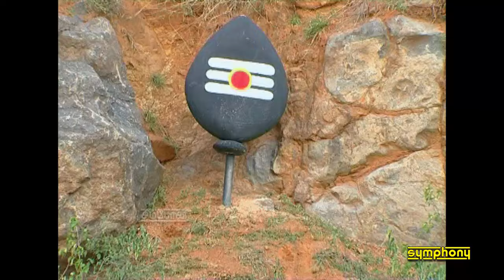Ayya Ayyappa Anju malai | Srihari | Ayya Ayyappa # 3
This srihari ayyappan devotional songs tamil single Ayya Ayyappa anju malai nee appa from album Ayya Ayyappa shows Srihari performing poojas during kanni pooja including murugan pooja.

This srihari ayyappan devotional songs tamil album contains fantastic full length ayyapan video songs in tamil from the album Ayya Ayyappa, srihari tamil devotional, tamil ayyappan video with all ayyapan video songs in one single video.
This srihari ayyappan song album also contains karuppasamy songs tamil, srihari ayyappan songs tamil in a unique ayyappan temple where the main idol of ayyappa are facing all the four directions east, west, north and south. This album also includes the superhit single Annadhana prabhuve and also the hit karuppasamy songs tamil single Kavallukku Kadavulana Karupanna sami. These ayyappa devotional songs tamil were sung by Srihari and these tamil video songs were shot after the success of the superhit ayyappan songs in tamil sannathiyil kattum katti video song from the album kattum katti by srihari with kattum katti video songs hd.
This ayyappan songs srihari, ayyapan video songs tamil, tamil devotional songs srihari in ayyappa songs album ஐய்யா ஐயப்பா by ஸ்ரீஹரி | தமிழ் பக்தி பாடல்கள் | ஐயப்பன் பாடல்கள் வீடியோ |  ஸ்ரீஹரி பக்தி பாடல்கள் was produced by Symphony Recording Co. in the year 2009 as tamil devotional video, ayyappan video song album Ayya Ayyappa ayyappa tamil video song Catalogue Number SYM 1321 with Music by Srihari and Lyrics by Melanallur Srinivasan.

Srihari has sung and directed this tamil bakthi padalgal, tamil bakthi songs, ayyappan tamil songs album for Symphony. Some of the top tamil ayyappan songs albums sung by Srihari include kattum katti, Ayyappana Padu, Ayyappanai Thedi, Ayyappan Utsavam, Irumudi Thangi, Mandala Poojai, Mandala Viratham
Download devotional songs tamil by Srihari, bakthi padalgal tamil, download tamil songs, srihari ayyappan mp3 songs download, srihari songs, srihari songs download, sannathiyil kattum katti, tamil ayyappan songs, tamil ayyappan video, karuppa sami songs, pallikattu sabarimalaikku, k.veeramani ayyappan songs, ayyappan songs download, srihari songs download, sri hari ayappan old tamil songs hd, srihari ayyappan mp3 songs download, veeramanidasan ayyappan songs, enga karuppasamy song, tamil god songs, ஸ்ரீஹரி ஐயப்பன் பாடல்கள் from our website

Videos Included in this album are:
Karthigaiyil Malai, Annathana Prabhuve, Ayya Ayyappa, Thulasi Malai, Vanthare Sami, Malaiyeri Vilaiyadum, Neyyum Uruguthu, Mangala Deepathin, Kavallukku Kadavulana
கார்த்திகையில் மாலை, அன்னதான பிரபுவே, அய்யா அய்யப்பா, துளசி மாலை, வந்தாரே சாமி, மலையேறி விளையாடும், நெய்யும் உருகுது, மங்கள தீபத்தின், காவலுக்கு கடவுளான கருப்பரே